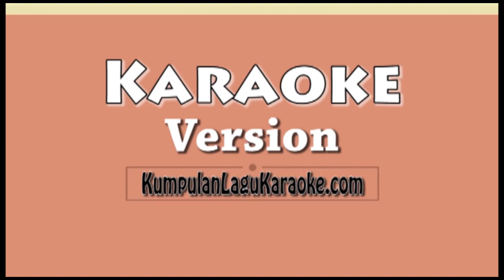PREI KANAN KIRI NELLA KHARISMA Karaoke